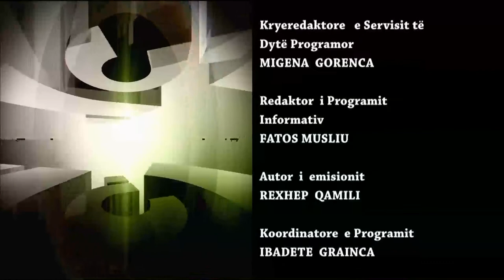INTERVISTA E JAVËS - 07.10.2022 -TVM2